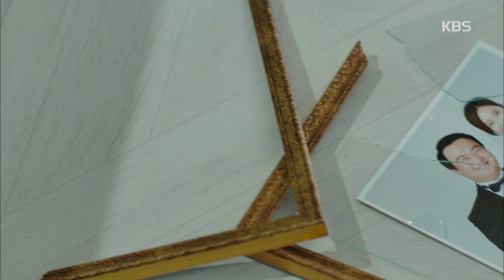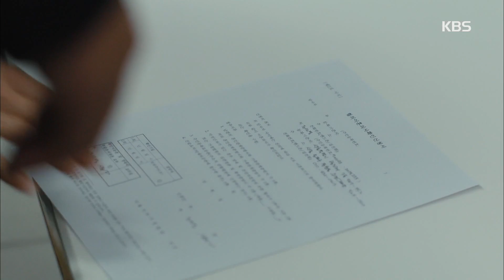최고의 이혼 - 맴찢.. 윤혜경이랑 이제 이혼 좀 해줘라~!!.20181119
맴찢.. 윤혜경이랑 이제 이혼 좀 해줘라~!!